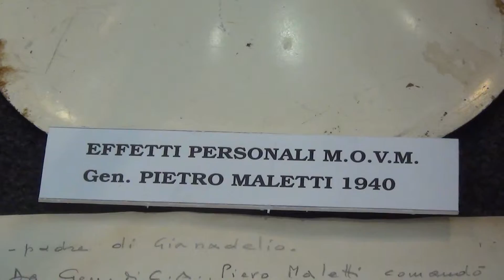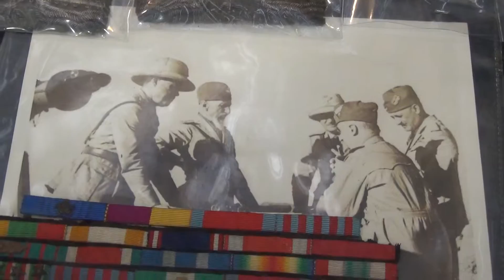54^ MILITALIA A NOVEGRO (MI) - UNIFORME E CIMELI DA GENERALE - 3 - 11 - 2013.